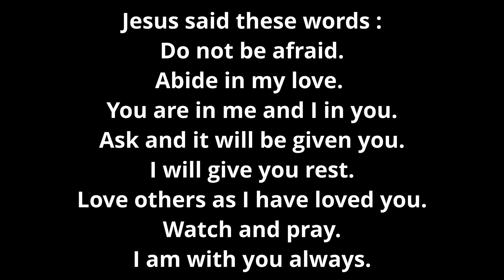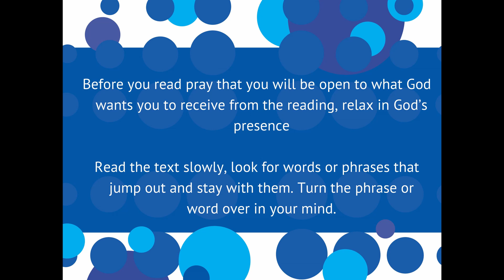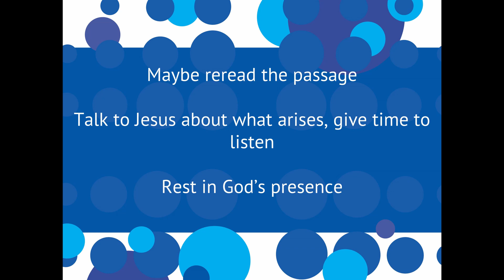Join us for Worship - Sunday 29th March 2020